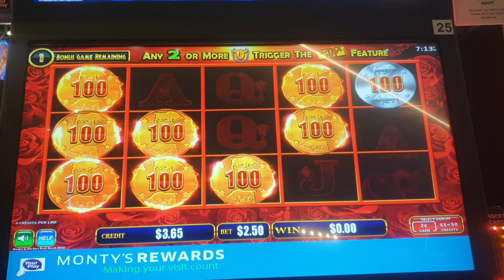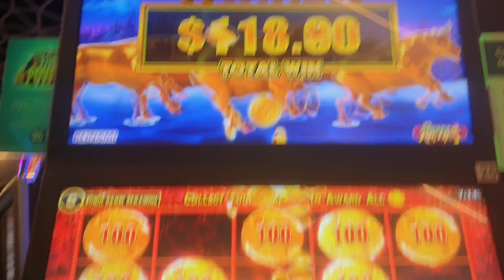Bull Rush at Pokies with shitty win